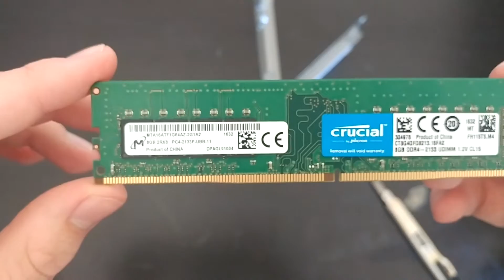Unboxing ddr4 crucial 8Go 2133Mhz (ram)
Yop tout le monde, on se retrouve pour une vidéo unboxing d’une barrette en ddr4 de 8Go, c’est une crucial qui fonctionne en 2133Mhz
En espérant que la vidéo vous aura plus